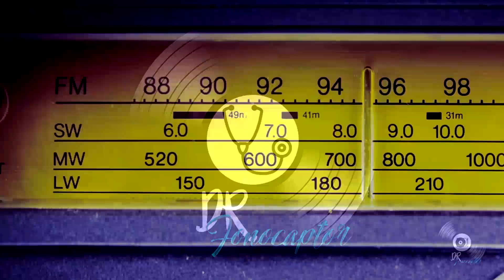🎵📀✨ A História do Gramofone e dos Discos de Shellac: 📻🎭🌟 (radionovela/radioteatro)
🎵📀😊 Hoje, estou entusiasmado em compartilhar com vocês a fascinante história do gramofone e dos discos de shellac. Preparem-se para uma viagem no tempo repleta de encanto e nostalgia! 🕰️💿✨

🎙️📻 Neste radioteatro especial, vamos explorar  as realizações de Emile Berliner, um visionário que revolucionou a forma como desfrutamos da música. 🎶🌟 Junte-se a mim enquanto mergulhamos nas origens desse incrível dispositivo musical e em sua evolução ao longo do tempo. 🌍🎶

🙌🎉 Não se esqueçam de deixar seus comentários e compartilhar suas próprias memórias musicais. Vamos celebrar juntos a magia desses maravilhosos artefatos musicais e homenagear os pioneiros como Emile Berliner, que tornaram tudo isso possível. 🎵📀💖

Espero encontrar vocês nos comentários, compartilhando suas impressões e memórias musicais. Vamos juntos celebrar a história e a magia da música! 🎵💫🎉